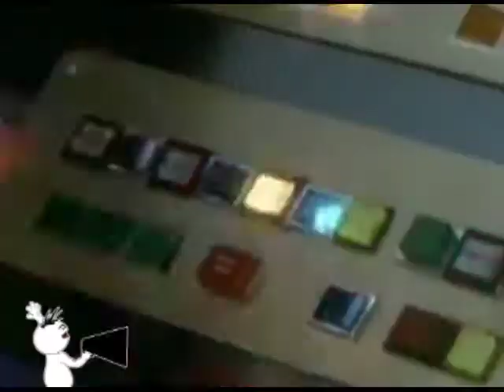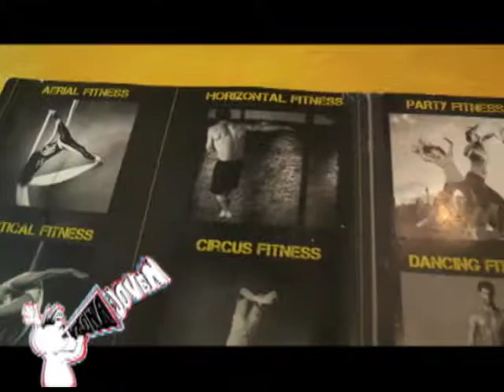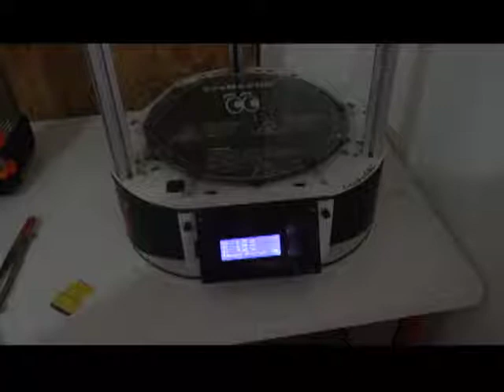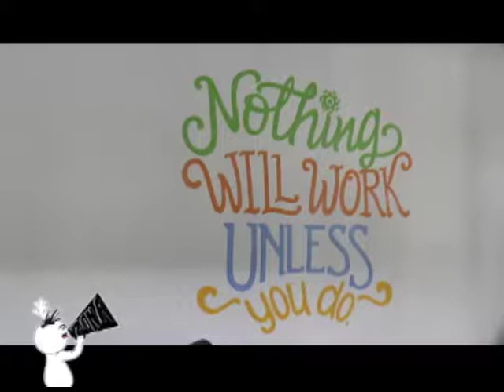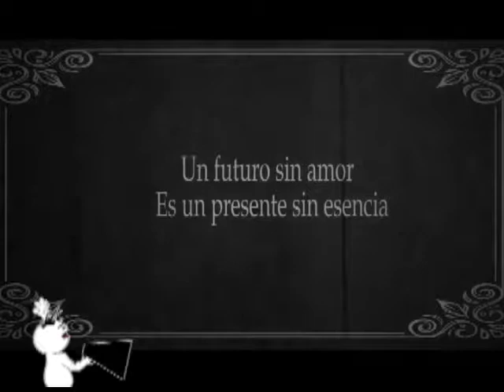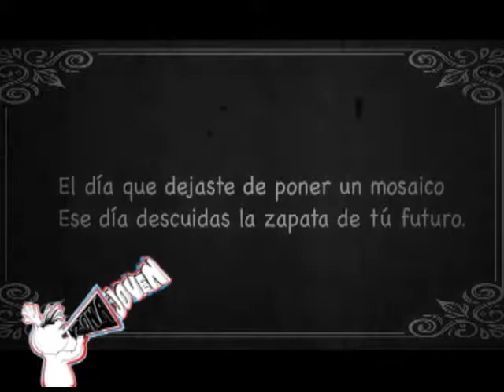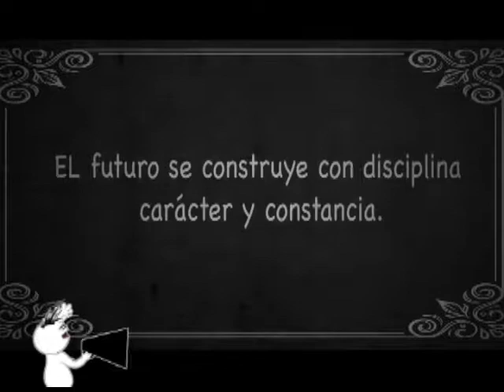Zona Joven - 5 Abril 2017